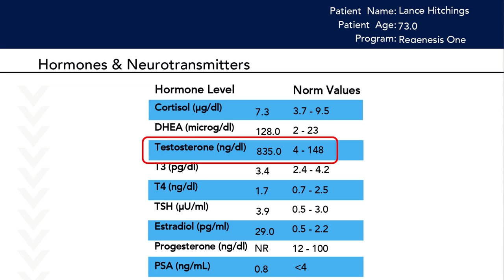Was It Still Worth It? [2023]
A few months ago, I flew down to Costa Rica for my second round of stem cell therapy.  The results from those sessions have now fully expressed themselves, and I'm here to share those results with you.
Since I had some new procedures done that I'd never done before, I couldn't wait to share those results.  I had a facial procedure done, and a procedure for erectile dysfunction, as well as being infused with my own stem cells, that were previously harvested, and getting another round of plasmapheresis.
Check out the video to find out how I fared, and whether or not I still think it's worth it.
IF YOU'RE INTERESTED LEARNING MORE ABOUT REGENERATIVE MEDICINE INSTITUTE, CHECK OUT THIS

SOCIAL MEDIA LINKS:
CHAPTERS & TIMESTAMPS:
Intro:  00:00
Testing & Procedures:  01:20
Facial Procedure:  02:36
Procedures For Erectile Dysfunction:  04:08
My Results:  05:45
Was It Worth It:  09:46